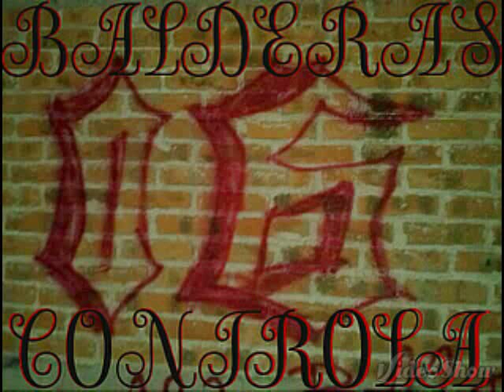Balderas 16 (1)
La flota 16 rifa